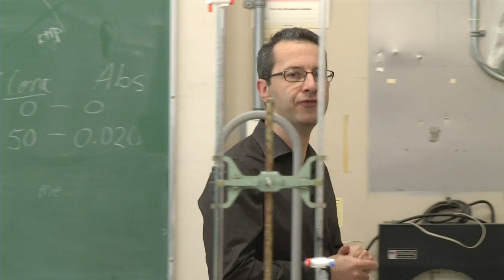An Introduction to Engineering Safety at UBC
Mark Rigolo, Director of Laboratories in Civil Engineering, introduces the importance of safety in all aspects of an engineer's career.